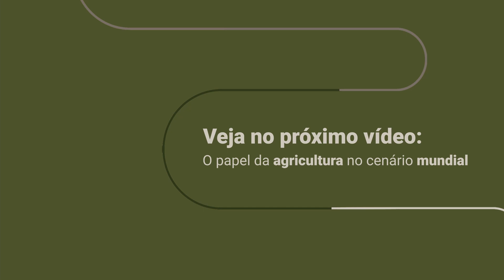AgroNotáveis | Alysson Paolinelli - O governo da década de 70 e a transformação da agricultura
Nessa conversa cheia de história, aprendemos sobre a caminhada do Brasil Industrial do governo de Juscelino Kubitschek até o País da Revolução Agrária da década de 1970.

Evando Neiva, professor e proprietário da Fazenda Alegria, conversa com Alysson Paolinelli , o ex-ministro da Agricultura e engenheiro agrônomo, que transformou a agricultura brasileira na década de 1970.

Esse é só o primeiro vídeo. Siga a playlist e assista à conversa completa.

O AgroNotáveis é um programa em que conversamos com especialistas e personalidades importantes do agronegócio.

Já conhecia a Plantaforma do Campo? Somos uma comunidade que visa capacitar e fortalecer o trabalhador rural. Aprenda com a mão na massa, de um jeito simples e com um conteúdo pensado no dia a dia do campo.

Paolinelli